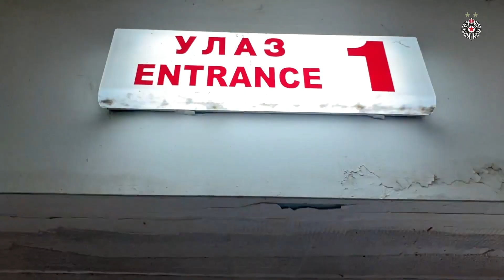NOVI SAD AWAY: Crno-beli bez bodova protiv Vojvodine